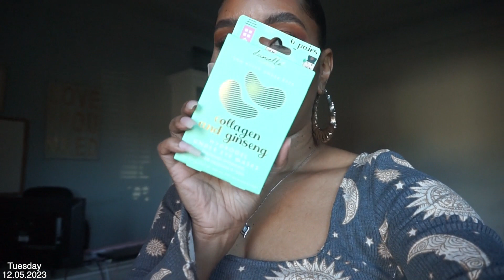VLOG || Went to Miami and...this happened!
Hello Amazing People!!! This is not the vlog I intended to go up...but thing happen. I hope everyone is ending the year strong and in good health!! I am so excited for 2024 and I hope you are as well :0)